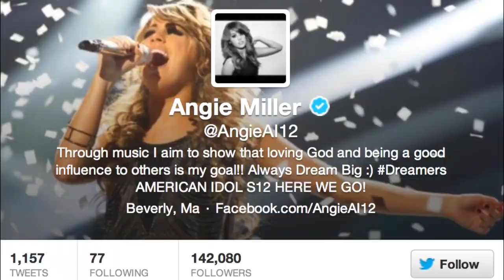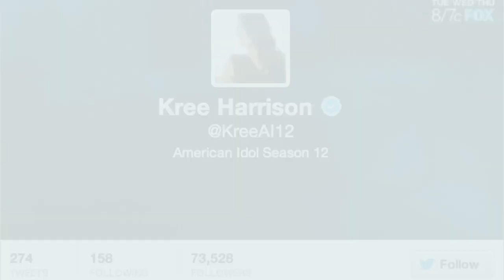American Idol Week 16 - Top 4 Redux Recap - IDOLOGY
Michael Slezak and Melinda Doolittle wonder if anyone in the Top 3 can beat Angie Miller. And Amber Holcomb's elimination, Candice Glover and Kree Harrison.